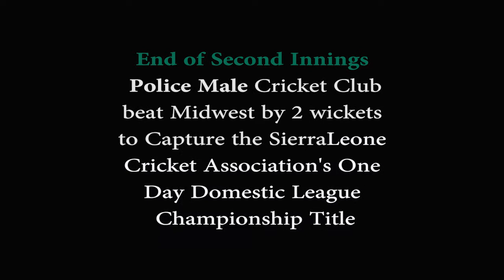SIERRA LEONE CRICKET ASSOCIATION ODI FINAL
The Sierra Leone Cricket Association is the official governing body of cricket in Sierra Leone and is an Associate Member of the International Cricket Council, Full Member of the Africa Cricket Association (ACA), Full Member of the North West Africa Cricket Council (NWACC) , a Member of the National Sport Council of Sierra Leone and the national Olympic Committee of Sierra Leone.